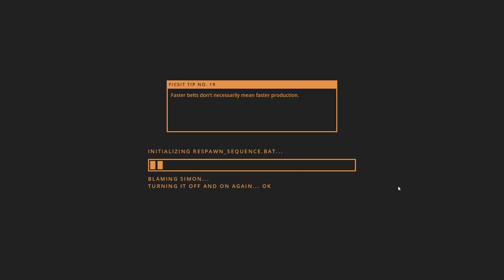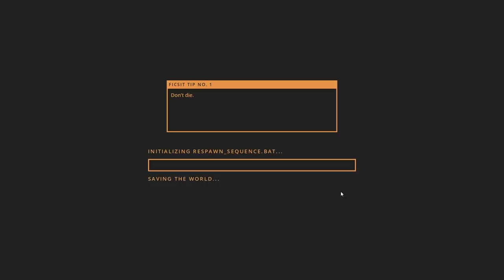Satisfactory Multiplayer Ep#24: Vertical Conveyors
Back from their exploration with plenty of loot to do science at, Bentham and EE get back to work on the factory. Bentham works on clearing up some of the belt mess in the main area, while EE goes over to the steel factory to test out the new vertical conveyors! However, it seems they might not quite be ready for multiplayer yet...

I'm also a Chrono.gg Partner, meaning if you buy games from them with my link i'll get a cut! They sell one game each day, so check out what's they've got today

Ignore these tags :P
guide tutorial introduction let's play satisfactory game review tips videos alpha gameplay multiplayer mp two player throughput